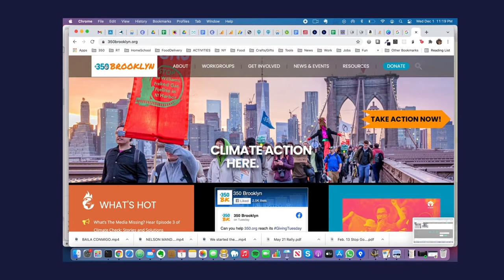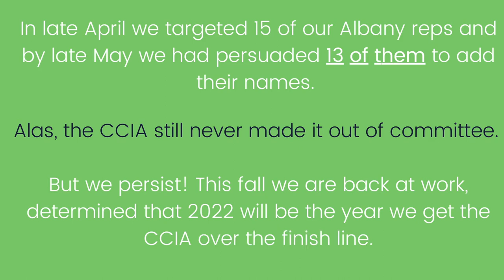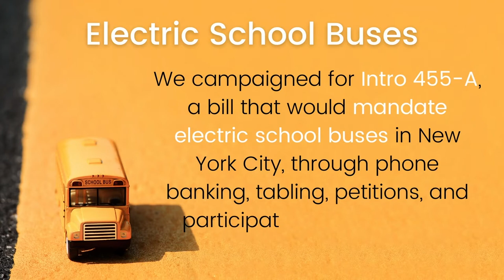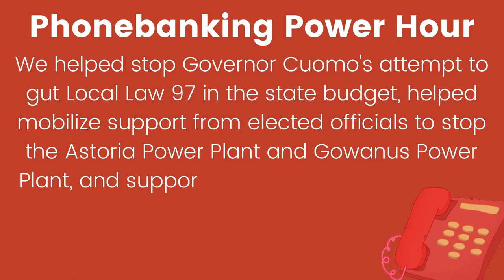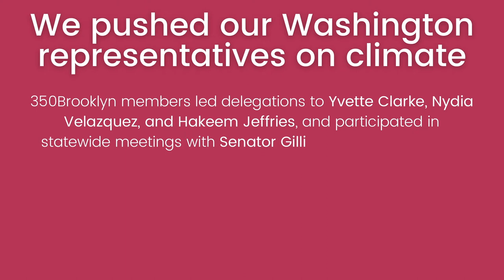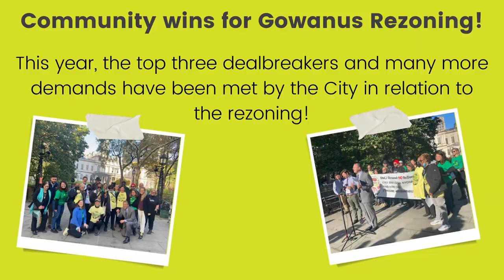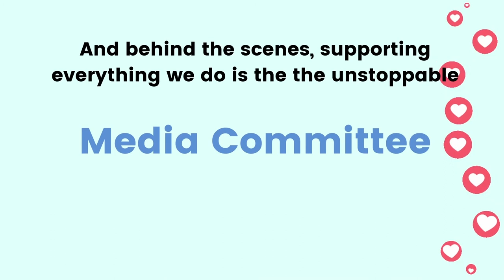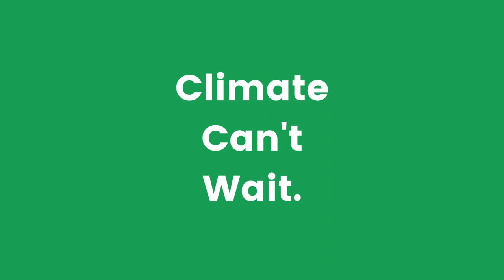350Brooklyn 2021 Year in Review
Highlight reel of 350Brooklyn's work in 2021